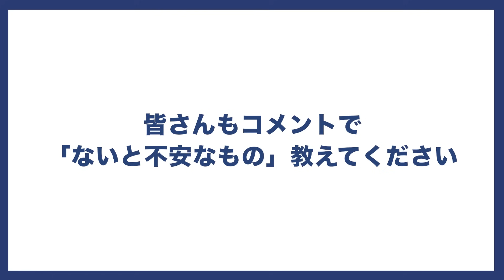肌再生の専門家が、切らしてしまうと不安なスキンケア用品